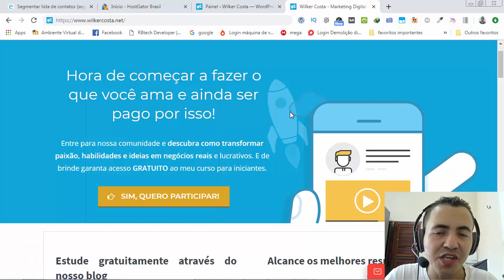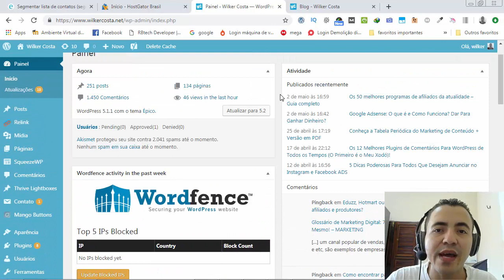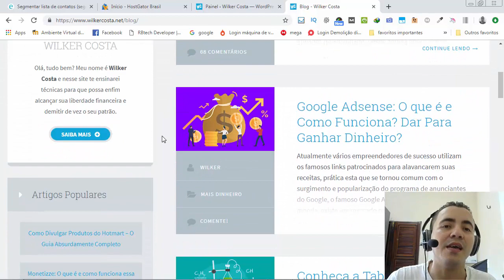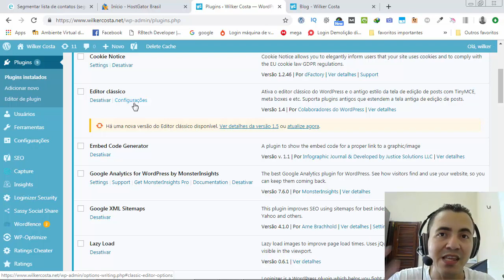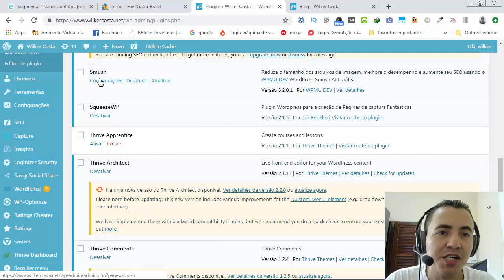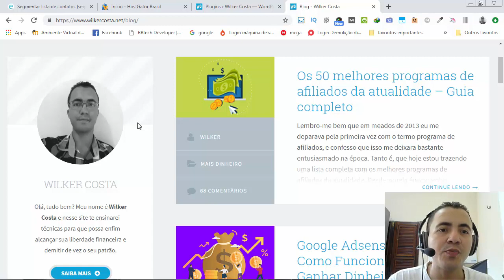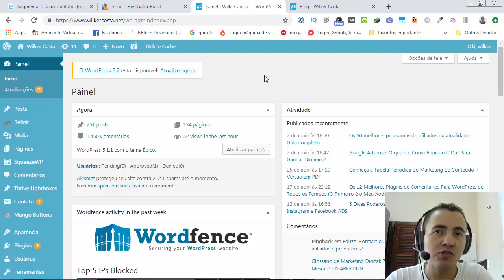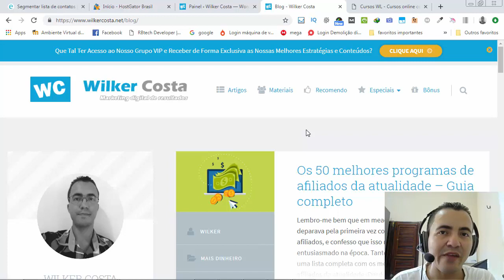Bastidores do Meu Blog (wilkercosta.net) - SEGREDOS REVELADOS + Dicas Ninjas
➡️️ IMPORTANTE

➡️️ Neste Vídeo:

Neste vídeo mostro os bastidores do meu blog de sucesso, falo sobre as dificuldades que eu tive, bem como mostro minha caixa de ferramentas e revelo o faturamento mensal do mesmo.

Conteúdo imperdível para você que busca construir um blog de sucesso na internet.

➡️️ FALE COMIGO

blog de sucesso,
bastidores do wilker costa,
blog de marketing digital,
blog do wilker costa,
ganhar dinheiro com blogs,
construir um blog de sucesso,
desenvolver blogs,
marketing digital,
wilker costa